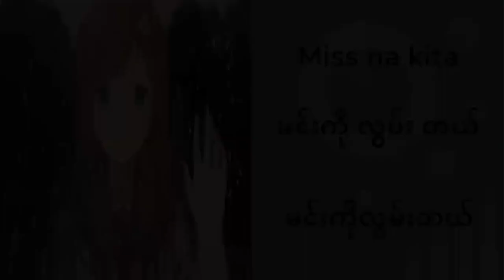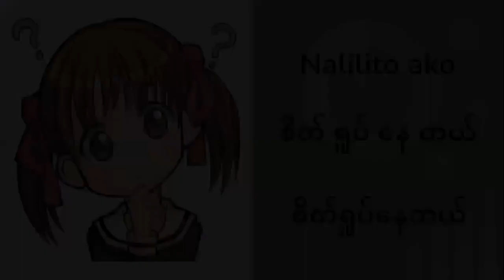tagalog - pag-aaral ng Myanmar 5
Myanmar salita at parirala 5